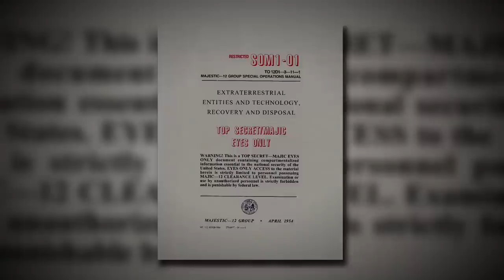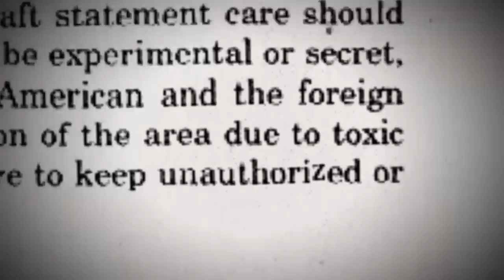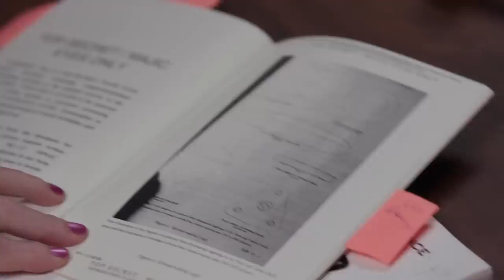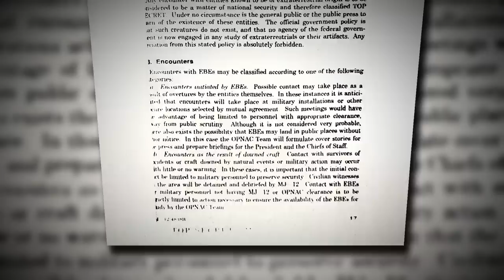Ancient Aliens: Top Secret Documents for Majic Eyes Only (Season 12, Episode 9) | History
Giorgio Tsoukalos sits down with an investigative journalist to go over what she thinks to be the most informative leaked Majestic Twelve documents in this clip from Season 12, Episode 9, "The Majestic Twelve".